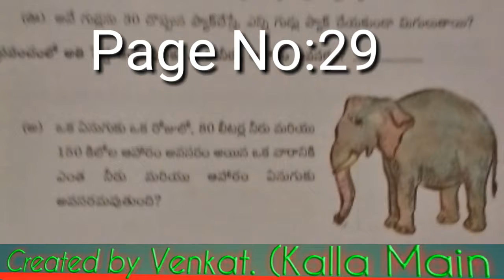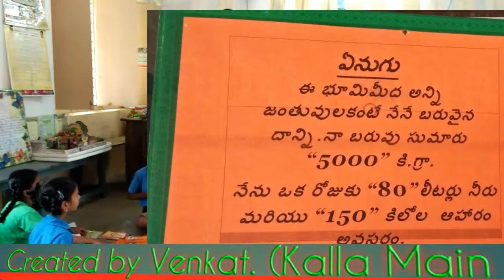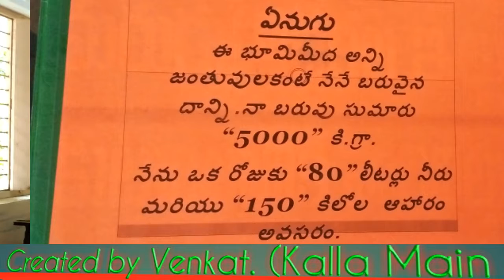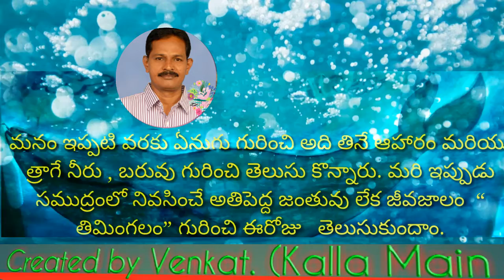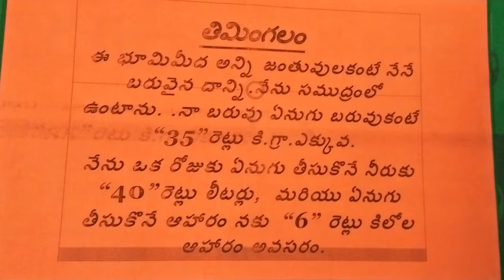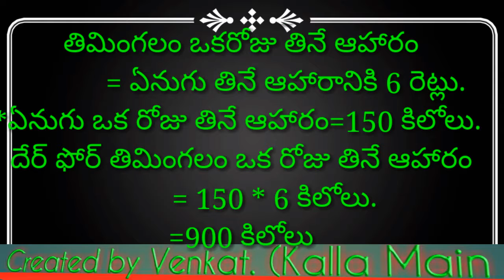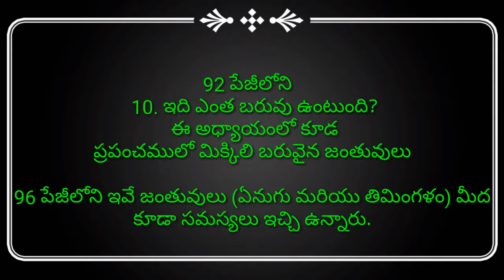Maths multification MODEL Lesson